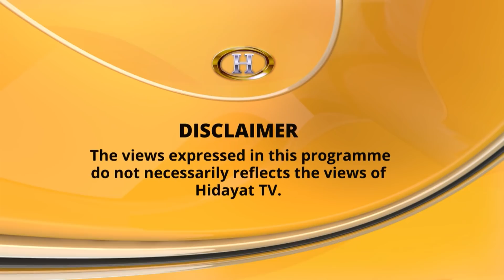Aaj Hidayat Ke Sath | Saudia Mian Ek Aur Dastan - e - Zulm | 24 april 2019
Dear Hidayat tv viewers, we need your continuous support to run this channel. Please keep donating Hidayat TV . Bank details are as follows:
HSBC BANK
Currency: Pound
Account no : 10285668
Sort Code : 40-11-56
International Bank Account No : GB14HBUK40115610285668.
Swift code: HBUKGB4195S

Euro Account
Hidayat Welfare
Account: 400515